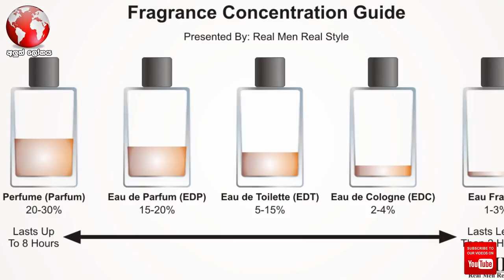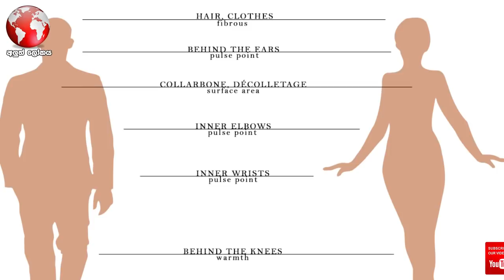දවස පුරා සුවඳ තියන පර්ෆියුම් ගන්නේ කොහොමද? - How Can I Get Perfumes